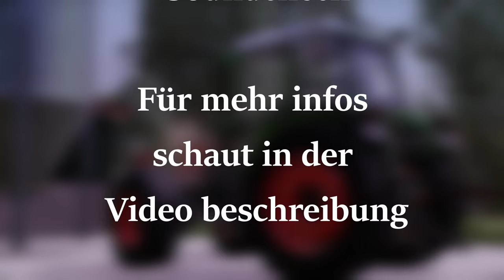Soundcheck Fendt380GTA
▬▬ Sozial Media ▬▬

▬▬ Merch ▬▬

▬▬  EQUIPMENT * ▬▬

► Sony Alpha 6100
► GoPro Hero9
► Elgato Key Light
► Mikrofon SM7B
► Microfon Arm
► Elgato Stream Deck MK.2: ► Microfon Arm
► Elgato Stream Deck Plus
► Elgato Stream Deck XL
► Elgato Streamdeck Pedal
► Thrustmaster FarmStick
► Thrustmaster T300 RS GT Lenkrad

▬▬  Giants Partnerlinks* ▬▬

▬▬  Music ▬▬
►Panda Beats